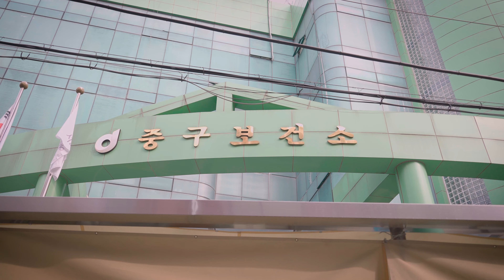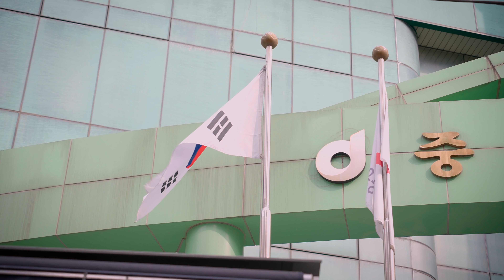[안철수] 끝까지 함께 하겠습니다 | 서울 중구보건소 코로나 의료봉사